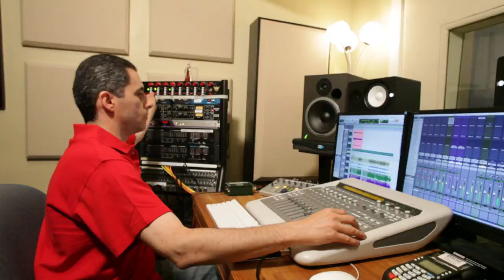Paradise Blues by Ken Sproul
Fun music video featuring Ken Sproul, an amateur songwriter who still dreams of being a Beatle.